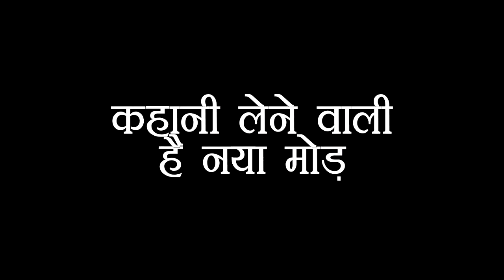IMLI: APARNA खेलने वाली है शो में सबसे बड़ा खेल, देने वाली है मालिनी को सबसे बड़ा झटका